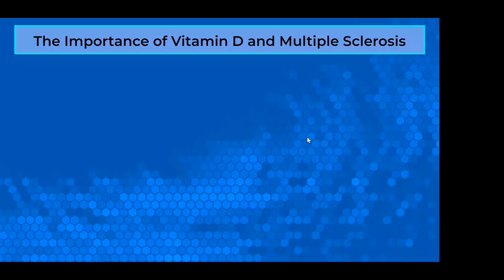New channel meeting 20230329 211110 Meeting Recording